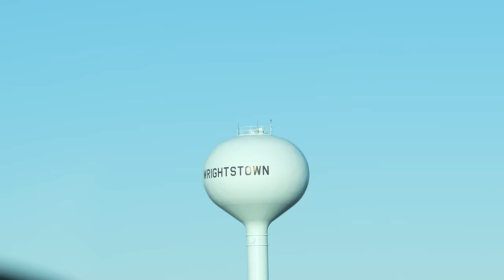3D Printer Design 101 (Part 1) - Component Selection and Material Quality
Best Printers:
SAD5 for $20 off 5M, SD5P for $20 off 5M Pro

Preface - 0:00
Intro - 1:05
Print Quality vs Reliability - 4:03
Motors - 4:27
Frame - 5:50
Mainbord Selection - 8:27
Modularity - 9:22
Hotends - 10:29
Part Cooling - 11:17
Extruders - 13:02
Reliable Vendors - 14:22
Belts - 15:13
Ballscrews - 15:41
3D Printer Safety Maiming and Meltdowns - 17:21
Linear Bearings and Rails - 18:32
Frame Alignment - 20:54
Straight and Flat Materials - 21:42
Aluminum Extrusion - 26:06
Water Cooling - 27:09
Fastener Selection - 28:01
Concluding Remarks - 30:04